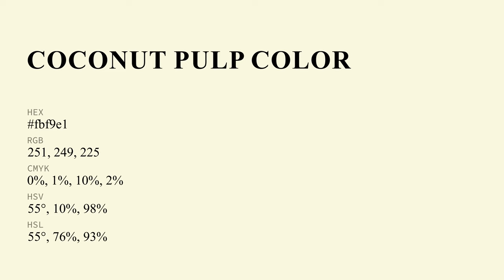Coconut Pulp color fbf9e1 hex Cool Yellow color fbf9e1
What color is Coconut Pulp ? fbf9e1 hex, Cool Yellow color fbf9e1

Hex fbf9e1 Color Code is also known as Coconut Pulp color

Hex fbf9e1 Color code in RGB color code model is created after adding 98.43% red color, 97.65% green color and 88.24% blue color.
Hex fbf9e1 Color code in CMYK color (process color) code model is generated after subtraction of 0% cyan, 01% magenta, 1% yellow, 02% black.